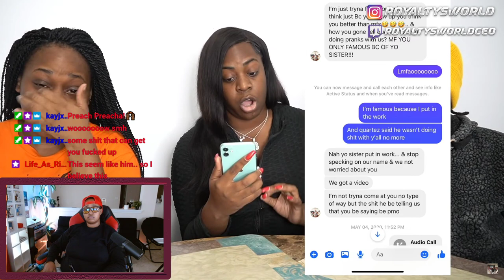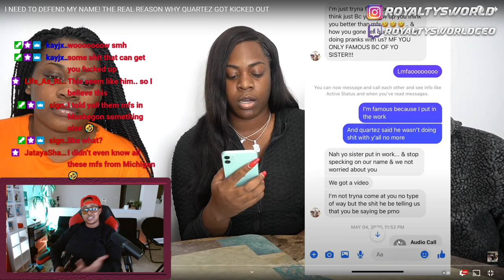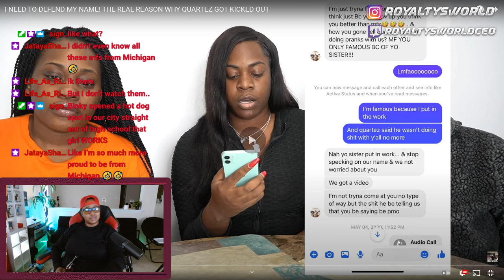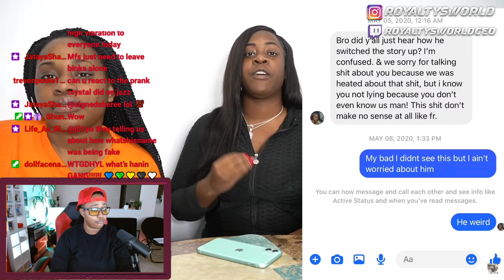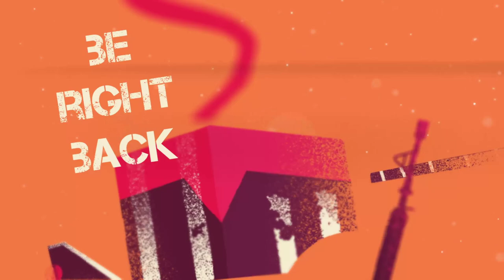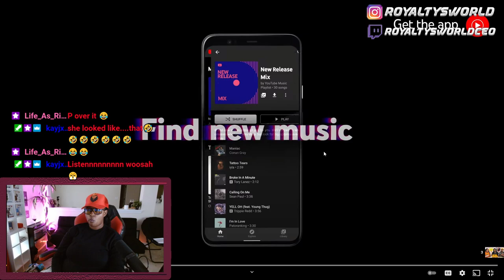I NEED TO DEFEND MY NAME! THE REAL REASON WHY QUARTEZ GOT KICKED OUT| THIS IS IRONIC| ROYALTYSWORLD